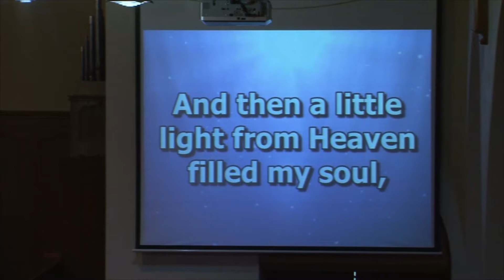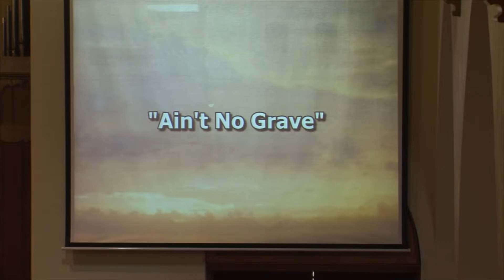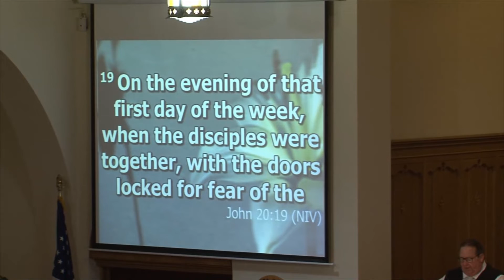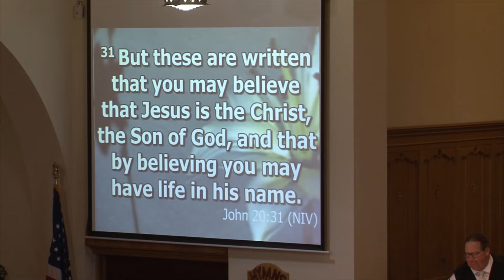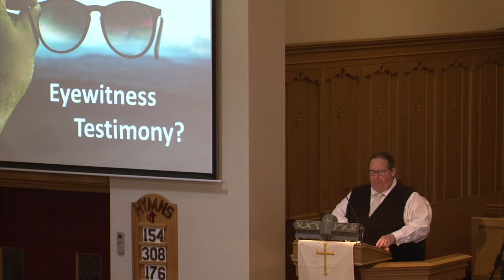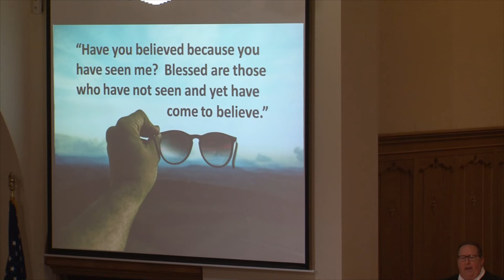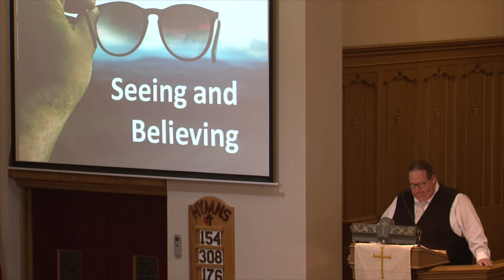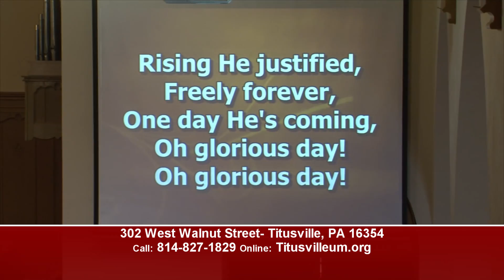Sermon: "Eyewitness Talk"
Rev. Larry A. Reitz leads the service from the First United Methodist Church of Titusville on Sunday, April 24, 2022.